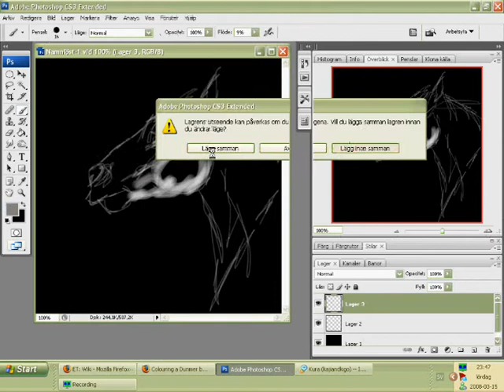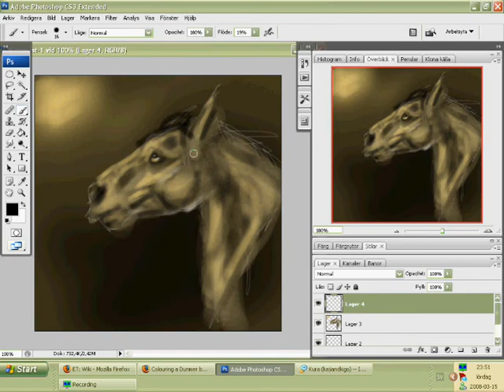Drawing horsehead with mouse in 3 minutes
just a screenrecord of me speedpainting a horsehead.